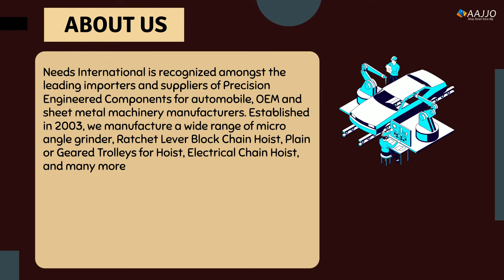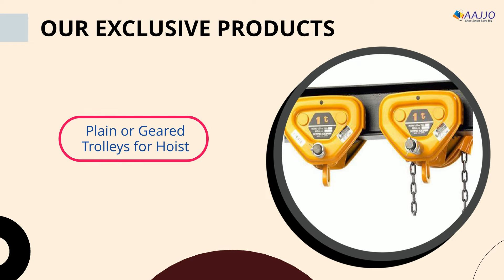Needs International || Company Profile || AAJJO.com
Needs International is a highly reputed organisation with a dignified name in the market. Their manufactured products are highly recommended and preferable in the industry. They provide their customers with beneficial and dynamic services. All their products are of brilliant quality and available at good prices.

Since its establishment in 2003 in Delhi, India, Needs International has been growing massively. Due to their quality products, they are one of India's leading manufacturers and sellers of Electric Chain Hoists and various other products.
Some of their exclusive products mentioned in the video are:

• Angle Grinder
• Chain Hoist
• Die Grinder Cp9107
• Electric Hoist Kito Ed III Series
• Electrical Chain Hoist
• FA-4c-1(Angle Grinder)
• Plain or Geared Trolleys for Hoist